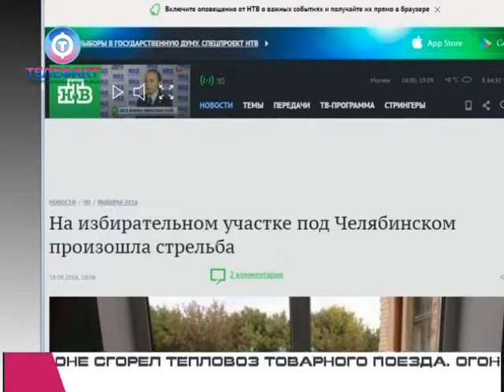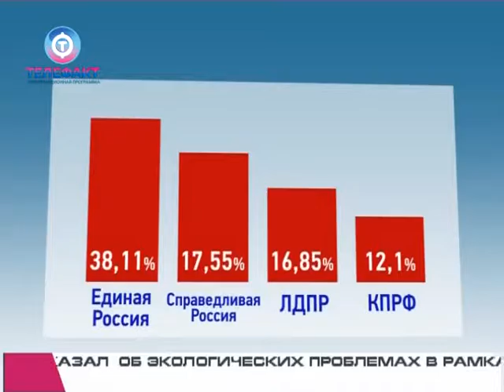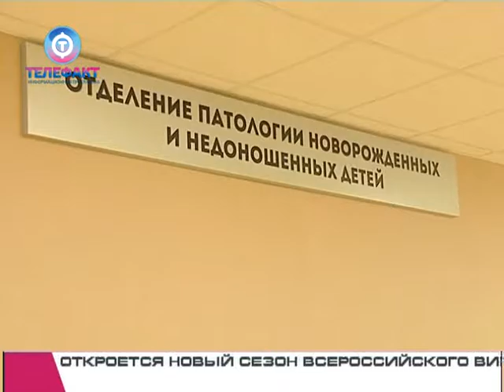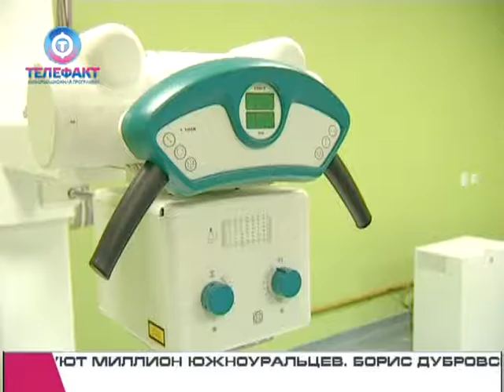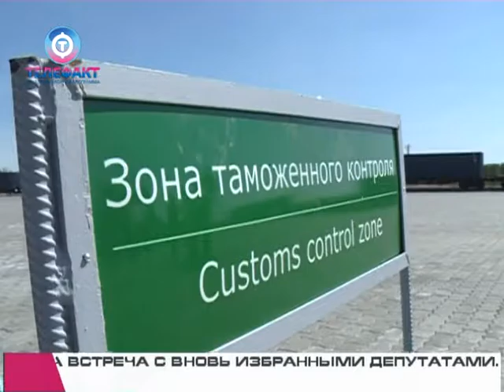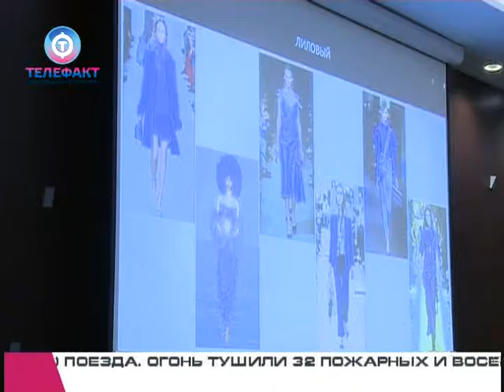Телефакт от 19 09 2016